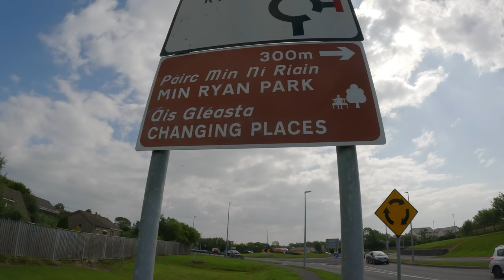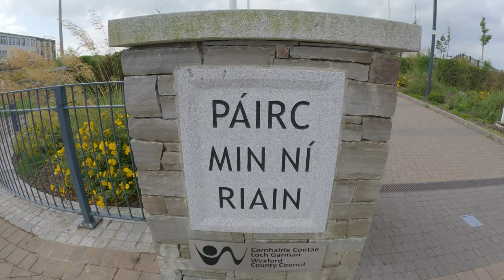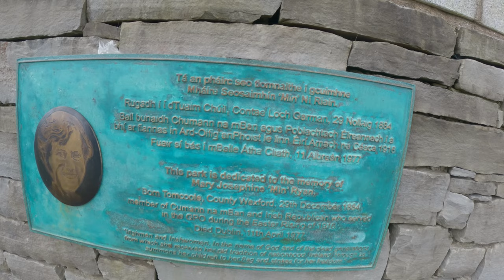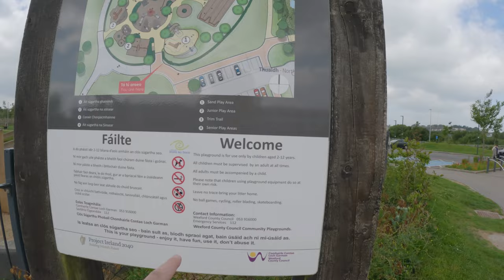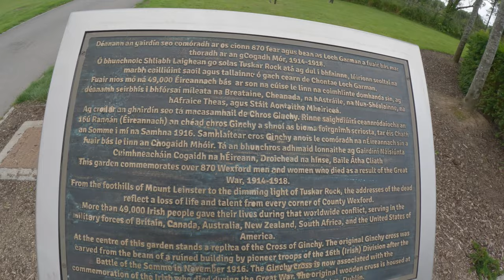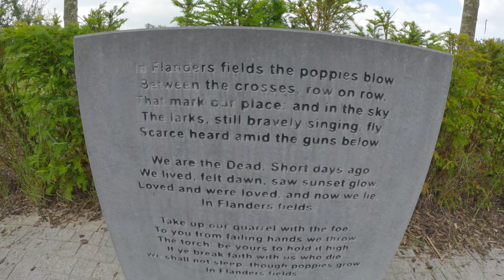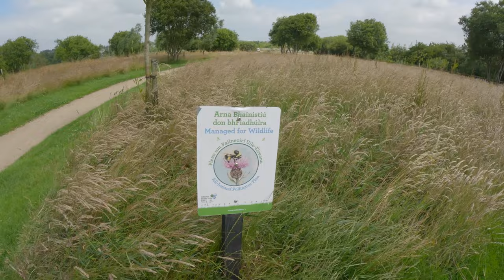"Exploring the Hidden Gem: Somewhere in Wexford Town Vlog"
Wexford town getaway for the Kiddies and Lion Diet update